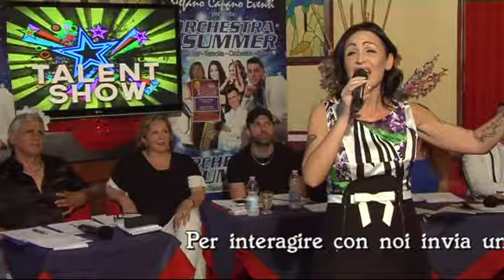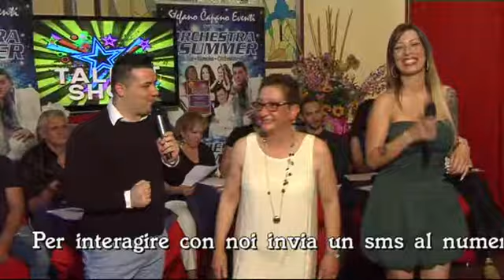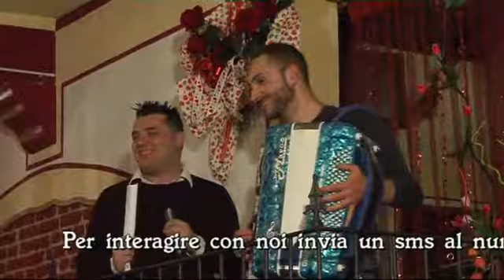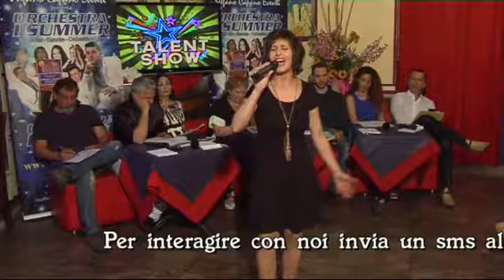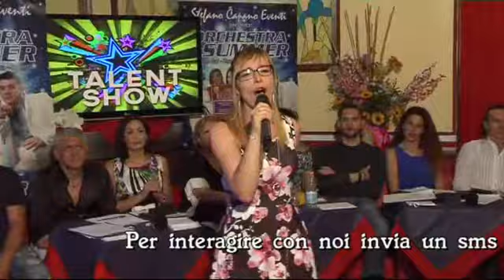UNA VOCE PER SAINT-VINCENT AO con Stefano Capano e Barbara Morris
SUMMER TIME TV LO SHOW DEI TALENTI
UNO TV CANALE 231 DEL DIGITALE TERRESTRE